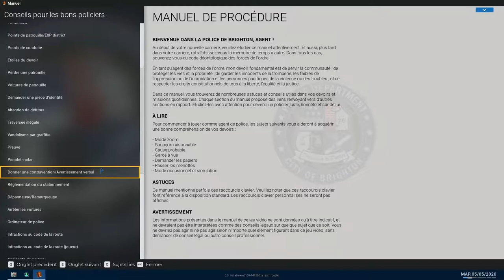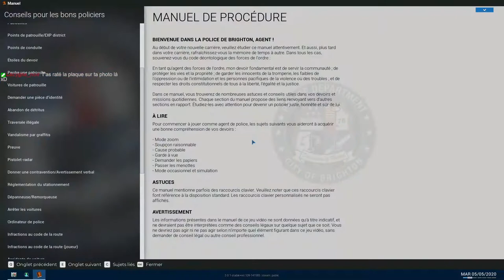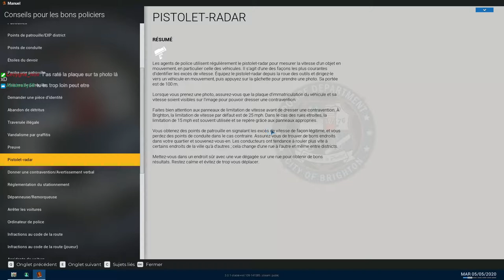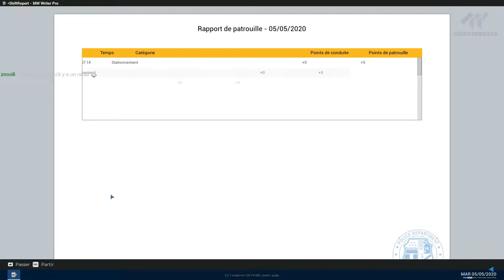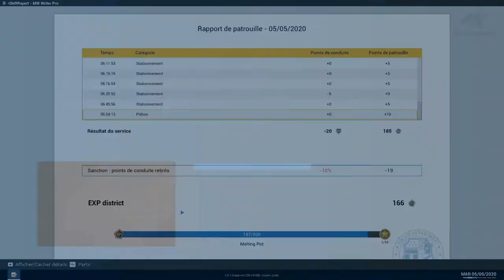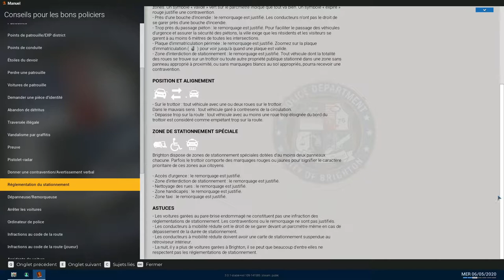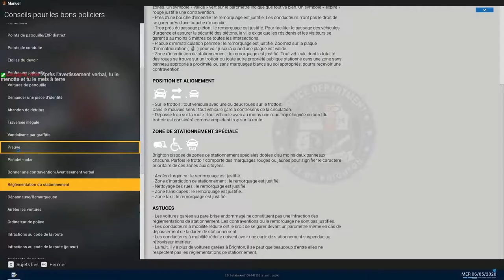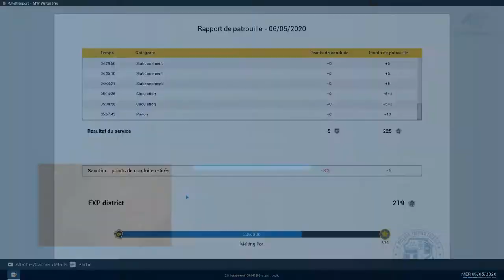[FR] Police Simulator - Patrol Officer - Ep02